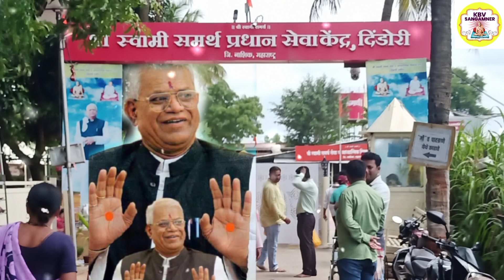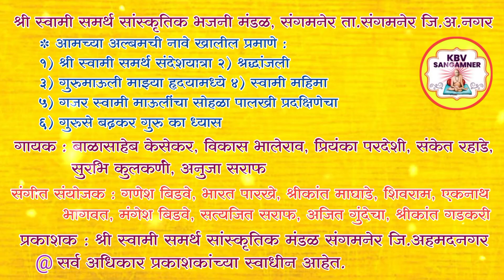||नको काळजी तुला कशाची स्वामी देतील साथ||श्री स्वामी समर्थ सांस्कृतिक भजनी मंडळ संगमनेर||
सर्व स्वामी सेवेकरी व भक्तगण यांना नमस्कार,
श्री स्वामी समर्थ सांस्कृतिक भजनी मंडळ संगमनेर,आज आम्ही परमपूज्य गुरुमाऊलींच्या अनमोल कार्याचे महत्त्व सांगणारे सुमधूर असे भक्तीगीत आपल्या सेवेसाठी घेऊन आलो आहोत.हे भक्तीगीत सादर करताना आम्हाला विशेष आनंद होत आहे.

गीताचे नाव- "नको काळजी तुला कशाची,स्वामी देतील साथ  "

धन्यवाद!!🙏🏻🙏

श्री स्वामी समर्थ  सांस्कृतिक भजनी मंडळ, संगमनेर,जि.अहमदनगर.